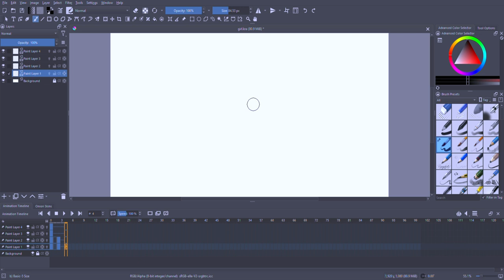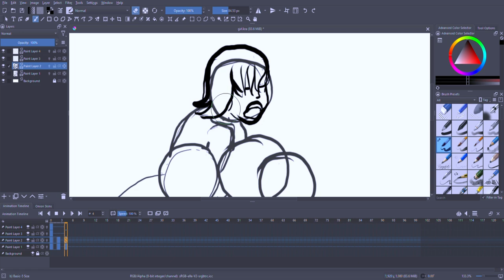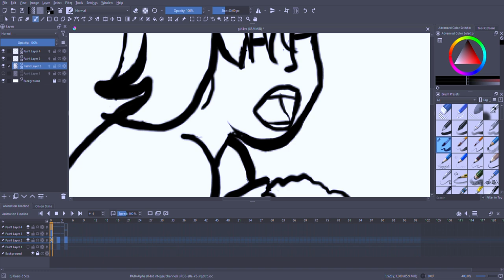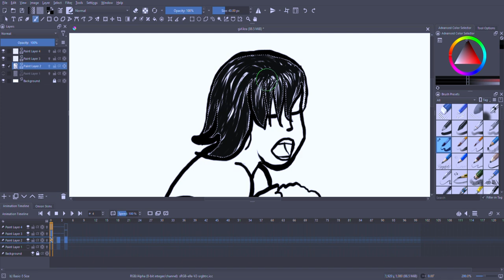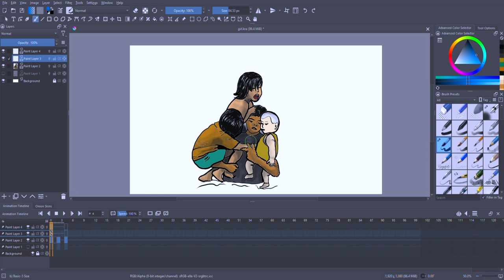Flood scenery digital drawing step by step || KRITA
How to draw flood scenery .

TAKE LOVE
BE SAFE BE HAPPY
BYE